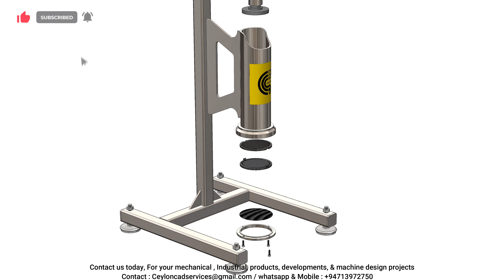Hand Powered Press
This channel provides you with technological information on mechanical design (CAD). Mechanical Engineering design is the application of engineering principles and Mechanical engineering technologists are expected to apply current technologies and principles from the machine and product design. The Ceylon cad will provide you with new and various designs, concepts, and knowledge to design, and Solid works are used to create all videos on this channel.

Turn your ideas into reality .here is the right place for you. Please kindly Go through the below links & check out our online services.

To see more ideas, click the below links